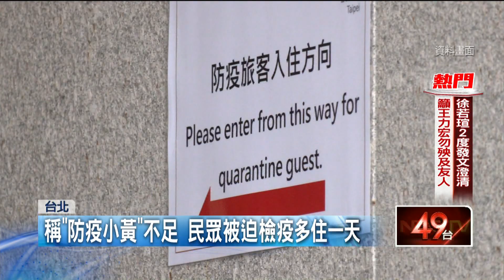北市檢疫「7+7」變「8+6」？ 民怨：被迫多關一天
春節檢疫專案已經上路，完整接種疫苗的民眾，入境後可採用「7+7」方案，也就是前7天住防疫旅館，第2個7天可住家裡居家檢疫，現在卻有民眾跟平面媒體投訴，台北市竟然以「防疫計程車量能不足」當做理由，要求他在旅館多住1天，「7+7」莫名其妙變成「8+6」，民眾痛批柯市長視法為無物。